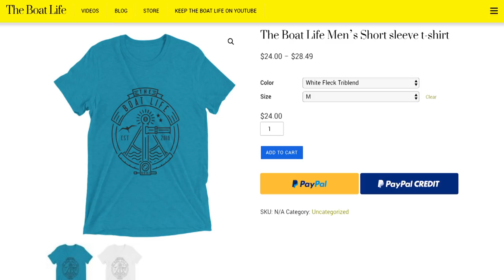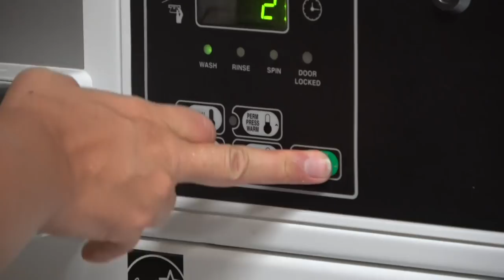7. The Boat Life Daily Vlog The Reality of Living on a sailing boat in a marina Vloggers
The Boat Life

If you hadn't heard, we posting daily videos about life on a boat now! Like a vlog, but more of a closer look into the day to day of The Boat Life through daily vlogs. Because as soon as hurricane season leaves so do we, Bahamas here we come. Our cruising goals are still to sail to the Bahamas in December. In the meantime we are living the marina life. So many interesting things happen while living on a boat and we are going to bring them to you, and then some. The Boat Life Vlog, bringing you the reality of living on a sailboat. Something we know about as fulltime live boards. Also, now you can buy a shirt! on our brand new website! They are really comfy, you'll look super cool, and we can afford to keep bringing you videos! Make sure you hashtag ThatsTheBoatLife so we can see how ridiculously awesome you look!

This is The Boat Life. Nic Morganti and Melissa Auman are moving onto a sailboat. The plan was sell everything, buy a boat, live on a
 boat, and travel and explore the Caribbean and the world while living aboard! The uniform is boardshorts and bikinis. Simple plan, but lots to learn and do along the way. Join our adventure as we sail away on sv Dodi, our Island Packet IP27, live on a sailboat, and explore life aboard. This is our sailing travel vlog The Boat Life. its like van life, but in a sailboat, oh and on the water.

Want to see more videos. Make a contribution to help produce more episodes of The Boat Life. Just $1 makes the next video possible.

Don't forget to click the little red bell to be notified of new videos. Also find us online: